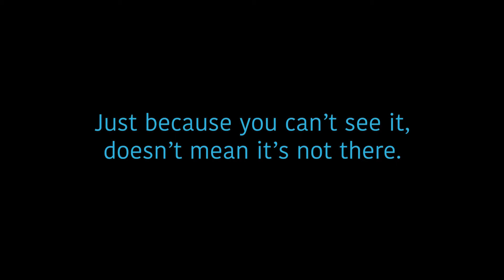Anxiety PSA (2nd Cut)